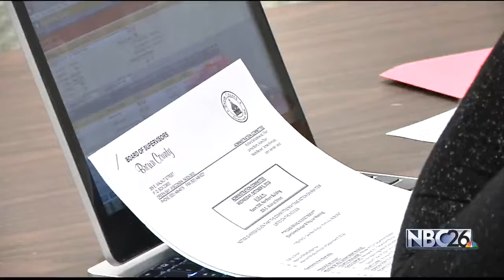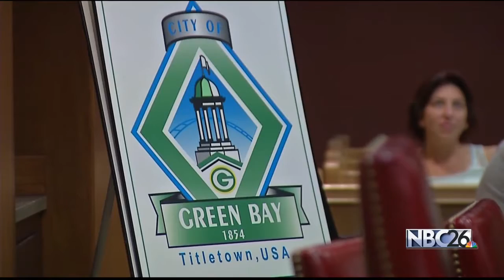Brown Co. Supervisor pushing for proposal to thwart campaign finance violations